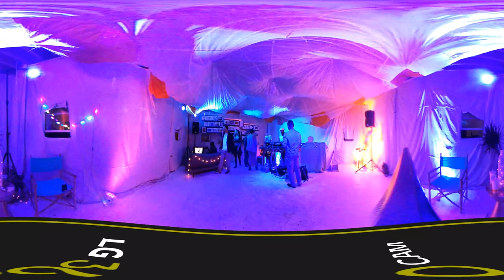360: AFTER HOURS FADIL